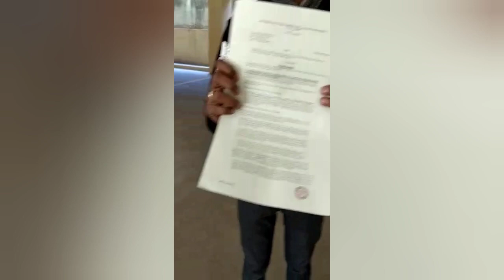एजेंट की हवा ले गयी 😂 Kotak Card Recovery |Kotak Bank Manhandling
Kotak Card Recovery | Kotak Recovery |Kotak Bank Manhandling |

SettlementGuru